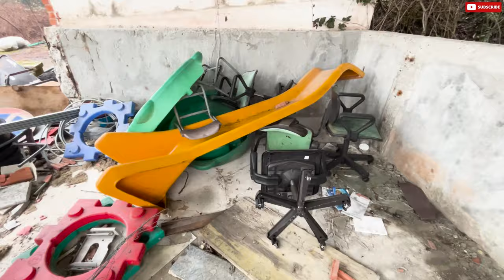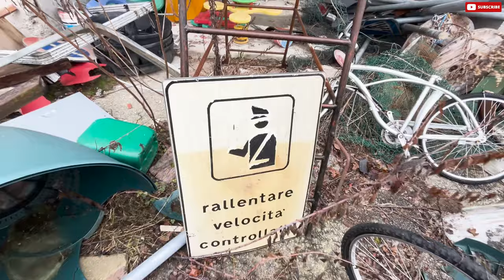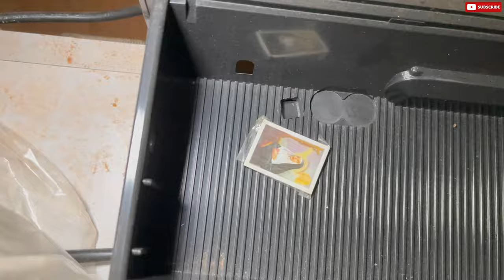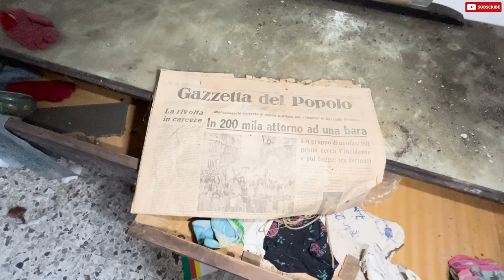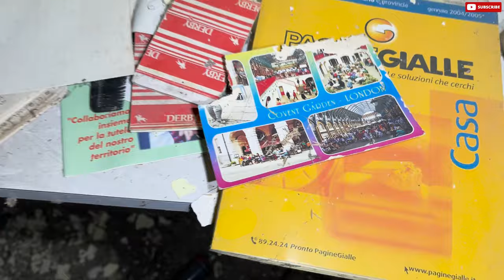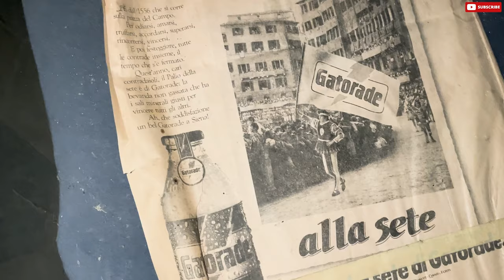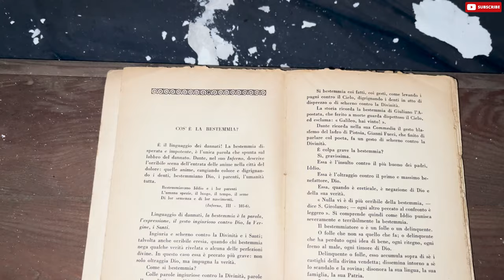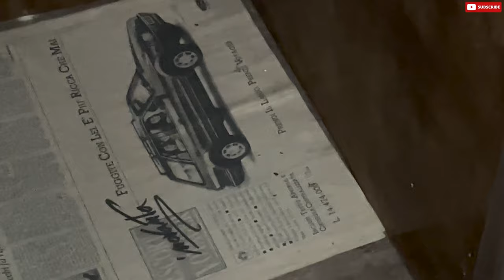4 POSTI ABBANDONATI IN UN SOLO VIDEO: NEGOZIO,CASA,DISCARICA E CASOLARE - Urbex Italia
Siete pronti a una mega raccolta di esplorazioni scartate? ecco qua!

4 POSTI ABBANDONATI IN UN SOLO VIDEO: NEGOZIO,CASA,DISCARICA E CASOLARE - Urbex Italia

Per scoprire nuovi posti abbandonati comuni entra nel canale ufficiale di condivisione location comuni!

Chi sono:
Mi chiamo Matteo e sono un fotografo e dronista professionista, ma anche i video non mi dispiacciono, proprio da qui parte la mia idea di creare dei vlog sui luoghi abbandonati, vieni con me in questo misterioso mondo!🚀

Ecco la mia attrezzatura che utilizzo per catturare ogni dettaglio delle nostre avventure:
- 📸 Camera principale
- 📸 Seconda fotocamera
- 📸 Terza fotocamera
- 🚁 Drone principale
- 🚁 Secondo drone
- 🚁 Terzo drone

Inoltre, vogliamo condividere alcune promozioni utili con voi:
- Prova Amazon Prime Gratis per 1 mese
- Amazon Music Unlimited

Tieni presente che cliccando sui link referral, potrai accedere a sconti e promozioni senza costi aggiuntivi, supportando così il nostro lavoro e il nostro canale. Grazie per il vostro sostegno continuo! 💫